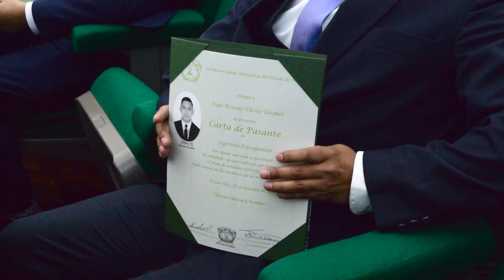Enjambre Universitario 11 de diciembre 2021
Nota Entrega de Cartas de la Facultad de Química